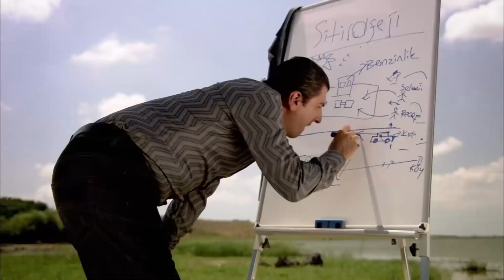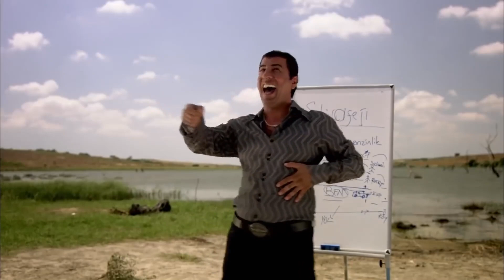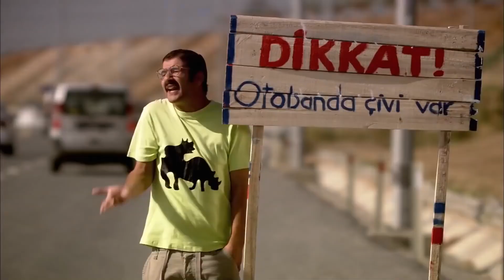Otobana Çivi Döktüren Zeka Pırıltısı | Avanak Kuzenler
Tankut ve Neco'nun zekası birbiriyle yarışıyor. KÜÇÜK BİR SABOTAJ

Avanak Kuzenler Filminin Konusu
Kendisini dünün Tarık Akan'ı bugünün Kenan İmirzalıoğlu'su sanan Tankut. Kendisini insanların kaderlerini değiştirecek mucit sanan Serkan. Kendisini kadınların peşinde koştuğu Valantino sanan Neco. En belirgin ortak özellikleri avanaklıkta yarışmaları.
Üç avanağın kurtarıcısı güzel ve asi Melike. Peki bu üç kuzen bir araya gelip ortak iş çevirmeye kalkarlarsa ne olur? Neler olmaz neler? Ortalık gırgır şamatadan yıkılır.

Yapımı : 2008 - Türkiye
Tür : Komedi ,  Gençlik
Yönetmen : Oğuzhan Tercan
Oyuncular : Alp Kırşan ,  Paşhan Yılmazel ,  Yağmur Atacan ,  Erdal Tosun ,  Didem Erol
Senaryo : İrfan Saruhan ,  Batuhan Varuş ,  Kerem Arıca
Yapımcı : Faruk Aksoy ,  Murat Akdilek